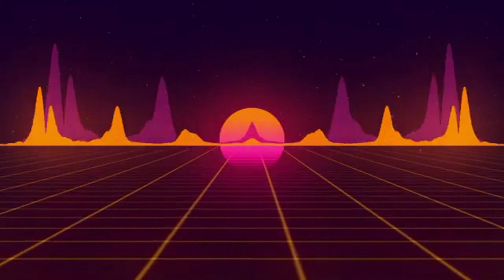Own Song 472 - Saját dal 472 Synthwave